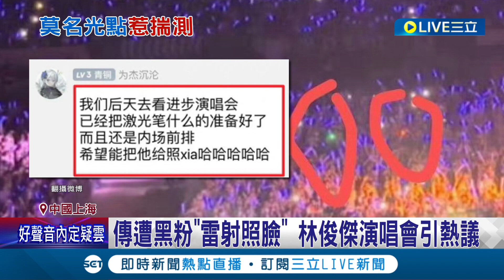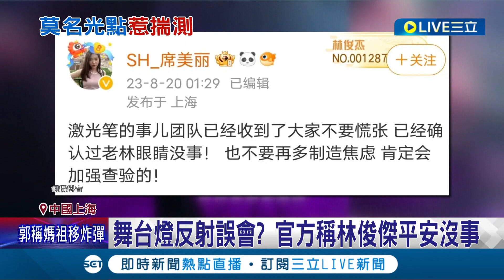討厭人也不能傷害人! 林俊傑上海演唱會傳"遭黑粉雷射筆攻擊" 消息一出引發網友一片撻伐 官方出面報平安: 林俊傑平安無事│記者 林羿含│【娛樂星世界】20230820│三立新聞台